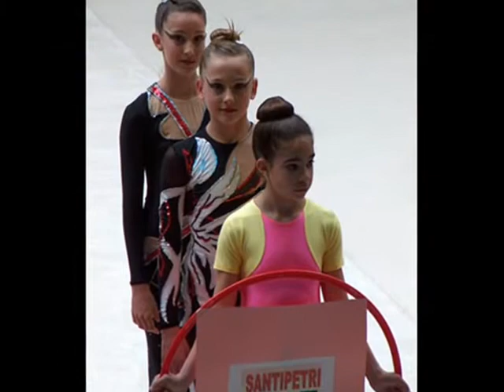Maria Yurlova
maria yurlowa
gimnasia ritmica